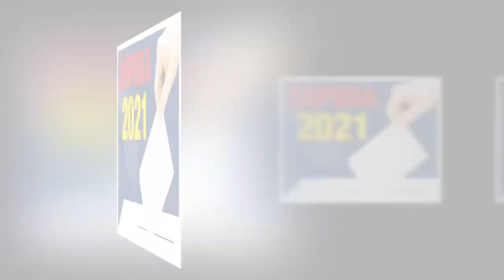Jorge Chávez: “Necesitamos que el nuevo presidente entre a resolver problemas, no a aprender”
En la edición del programa ANFORA 2021 del día 09/07/2021 tuvimos como invitado, en enlace directamente desde Madrid-España, al científico e inventor Jorge Alejandro Chávez Cano, quien nos comenta cómo ve la problemática del país desde una visión extranjera. Además, abordamos temas como el transporte humano, la corrupción, entro otros.